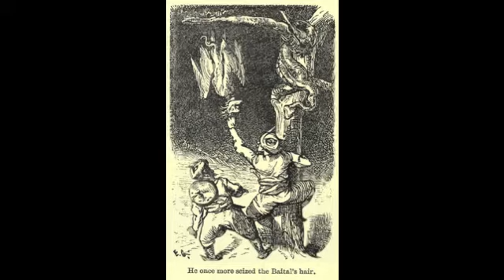Vampire Myths and stories from India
India possesses a wealth of legends and myths about vampires. Did these stories influence Eastern European folklore?

CREDITS

VIKRAM AND THE VAMPIRE
By Sir Richard F. Burton
Classic Hindu Tales of Adventure, Magic, and Romance
Edited by his Wife Isabel Burton

Author Mr.Manohara Upadhya. Uploaded by Gnanapiti

Images
Images: Wikipedia/Wikicommons
Painting by Émile and Adolphe Rouargue, 1855
Seetha horrified seeing Ravana cutting Jatayu's wing by Raja Ravi Varma  (1848–1906)
Vampyr (1895) by  Edvard Munch